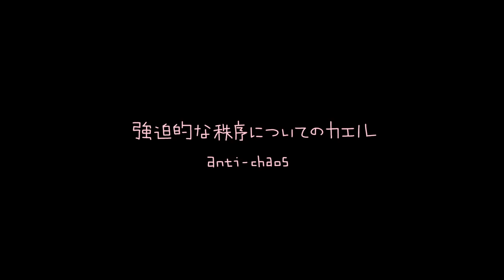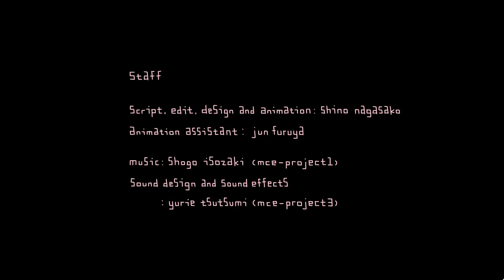东京艺术大学作品：或许，棱角分明的你终究会被磨平